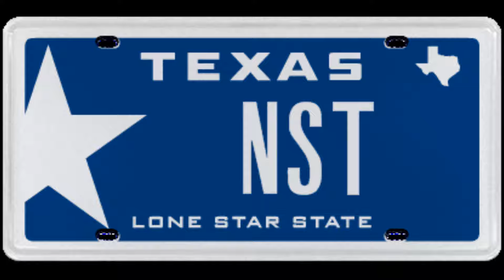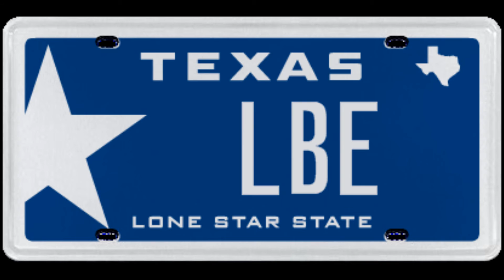Houston Mic Pass - H-Town All*Stars (Screwed Up)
Pepsi Houston Mic Pass feat. Lil' Flip, Chamillionaire, Trae, Chingo Bling, Bun B, Short Dawg, Big Hawk, Magno n Mike D. '

Screwed Up For Lincoln Block Ent. ♪♫♪♫♪♫. '